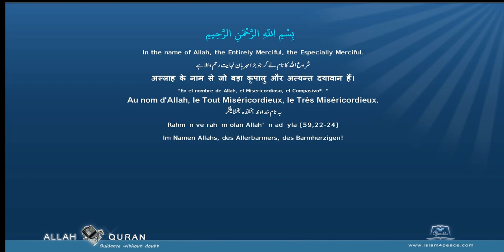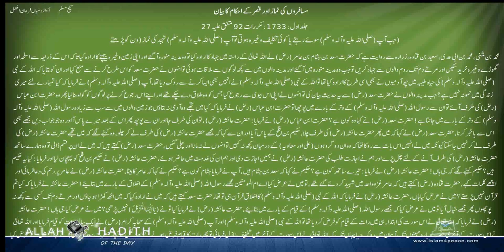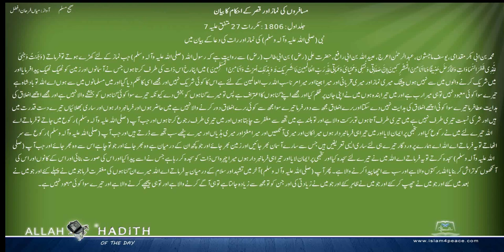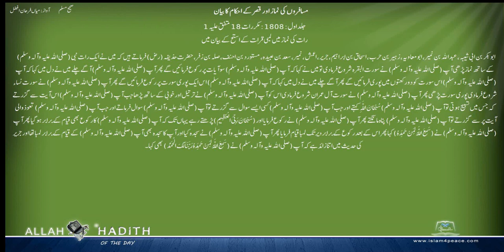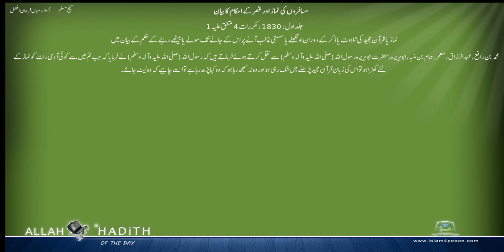Sahih Muslim Urdu صحیح مسلم اردو 007 مسافروں کی نماز اور قصر کے احکام کا بیان